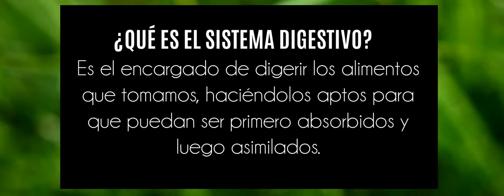NFN - Diciembre: Sistema Digestivo